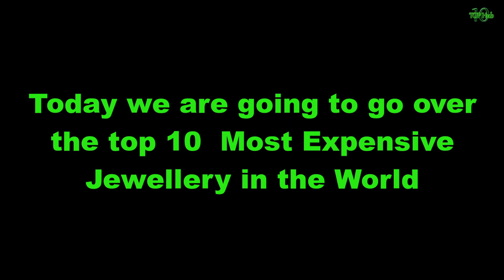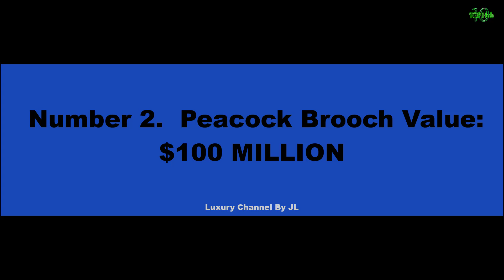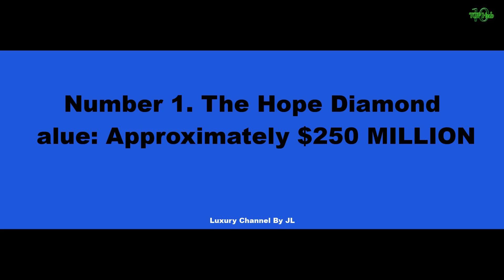Top 10 Luxurious & Most Expensive Jewellery in the World | Luxury Channel By JL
Top 10 Luxurious & Most Expensive Jewellery in the World